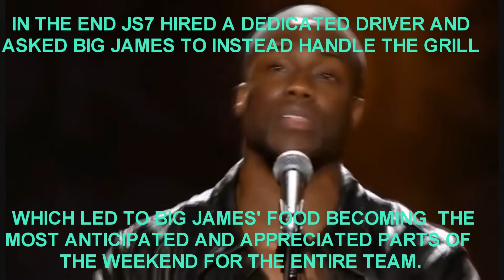BIG JAMES JAMES STEWART AND JAMES BUBBA STEWART'S MOTORHOME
JAMES STEWART GIVES US A TOUR OF HIS MOTOR HOME AND WHAT ITS LIKE WHEN HIS DAD DRIVES THE BIG RIG.